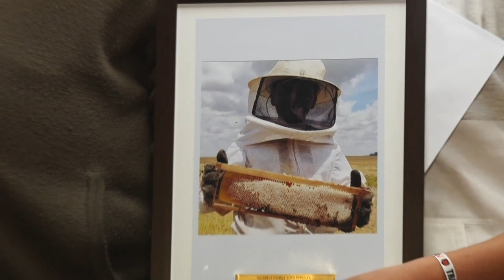Se entregaron los premios del concurso fotográfico de la Intendencia que destaca los oficios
Voto popular Dany Dos Santos y Thiago Díaz. Voto jurado Daniela González y Cristian Mendez.